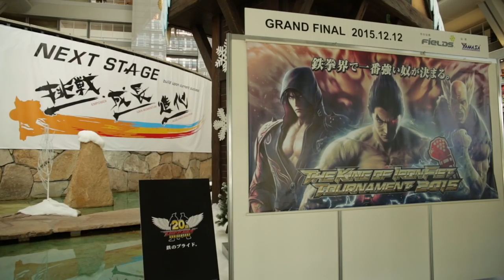Tekken 7 - King of the Iron Fist World Tournament Recap